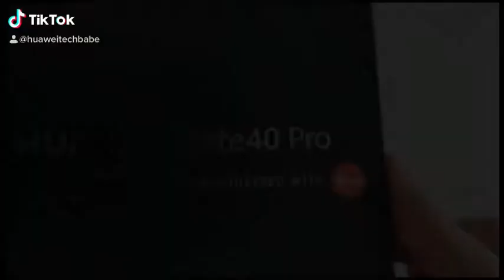Huawei Mate 40 Pro Unboxing